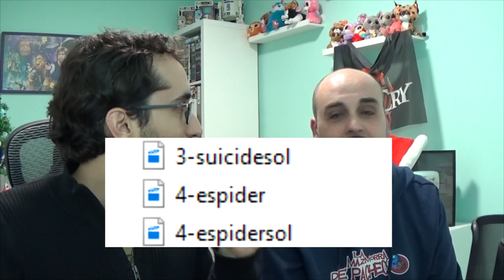ERRORES DE PELÍCULAS CHALLENGE ft. La Mazmorra De Pacheco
Pues continuando con el Challenge de Errores de películas, hoy nos traemos a Piru de La Mazmorra De Pacheco, que será el encargado de buscar errores el día de hoy.
Piru es experto en manuales de juegos de mesa y de rol, de exprimir al detalle las reglas, ¿podrá aplicar esos conocimientos para buscar errores en las películas?

¡Espero que os guste esta sección y podamos traer nuevos invitados!

Colaboradores